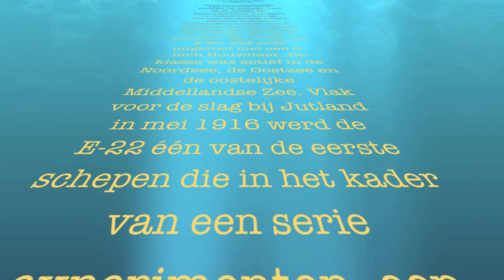English submarine "E class"